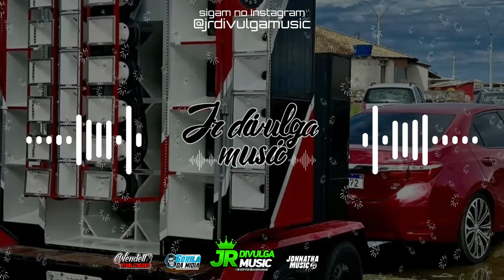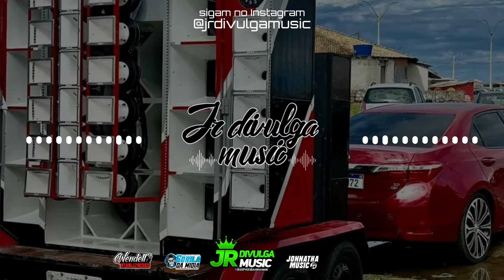VOCÊ ME CONQUISTOU - ERIC LAND - YTALO PAULO - RAÍ SAIA RODADA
•Tudo posso naquele que me fortalece!🙌🏼 (Filipenses 4:13)